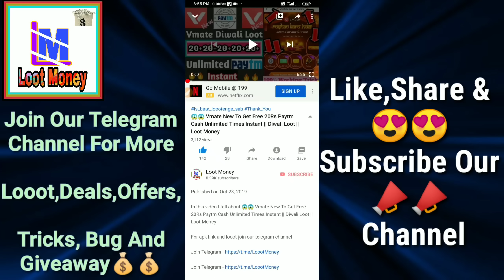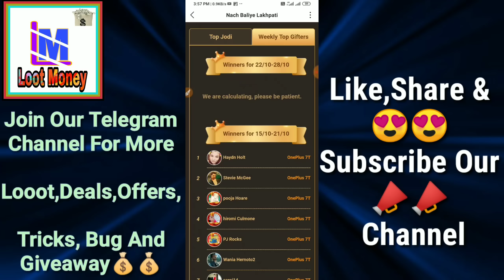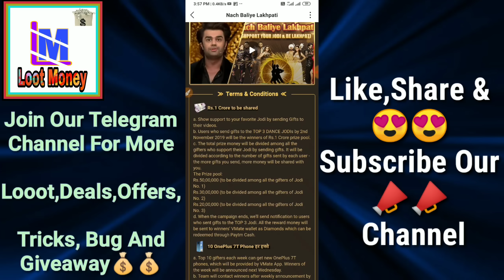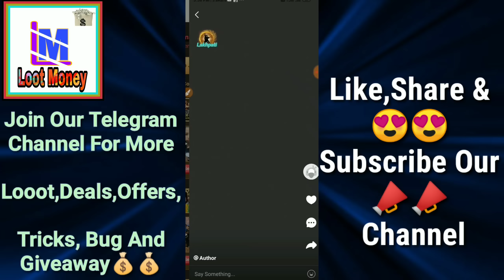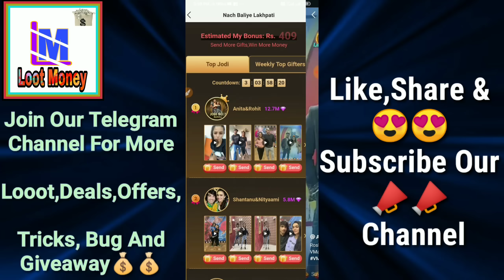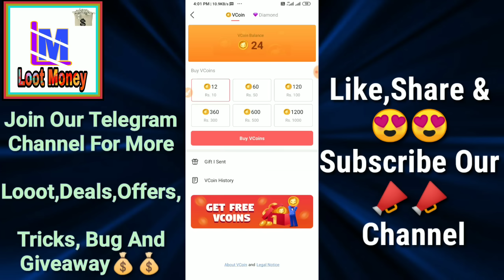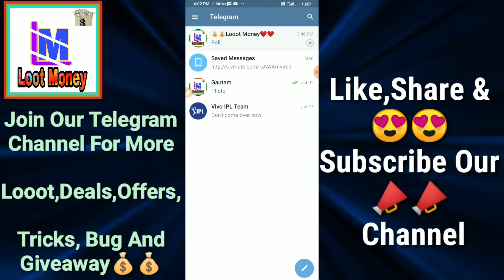😱😱 Vmate New Unique Loot To Get Unlimited Free Paytm Cash || Earn Upto 100000+ || Loot Money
In this video I tell about 😱😱 Vmate New Unique Loot To Get Unlimited Free Paytm Cash || Earn Upto 100000+ || Loot Money